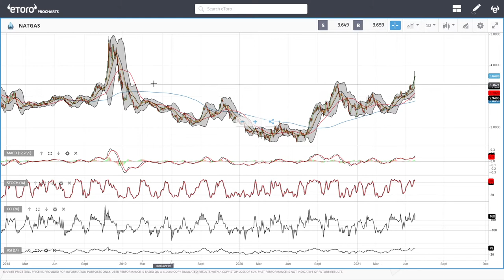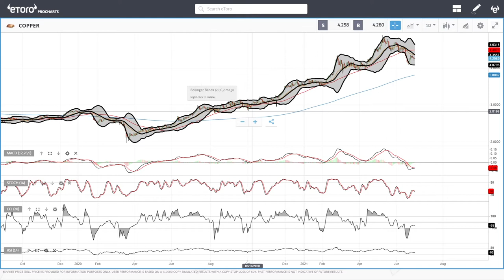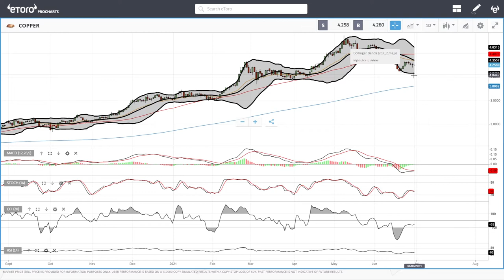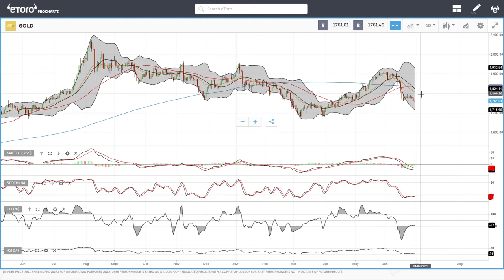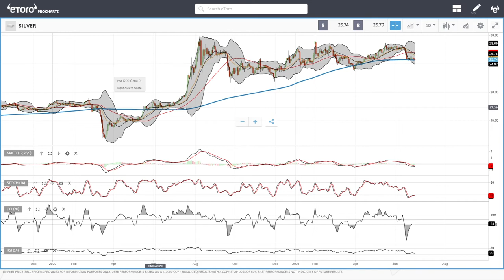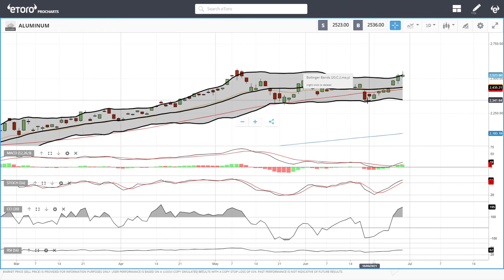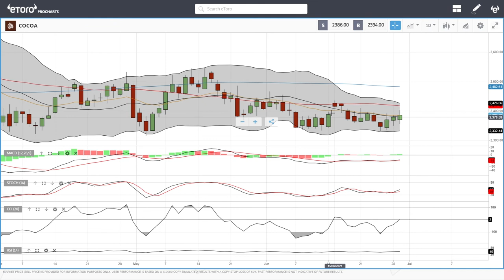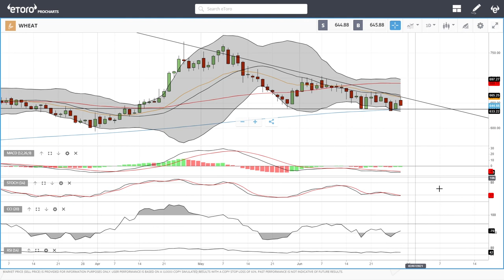WTI Oil, Natural Gas, copper, gold, silver, platinum, palladium etc. forecast for June 30, 2021